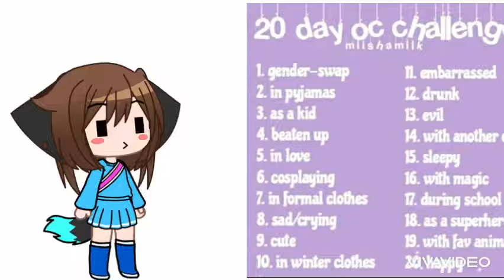20 day Oc challenge (day 3) as a kid